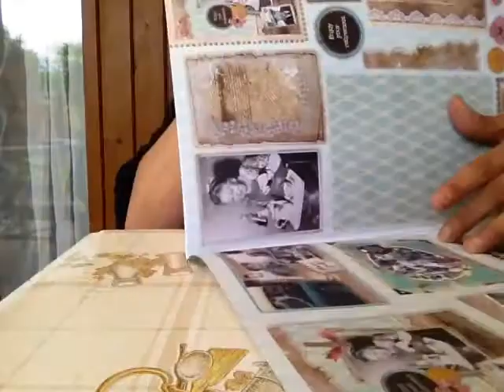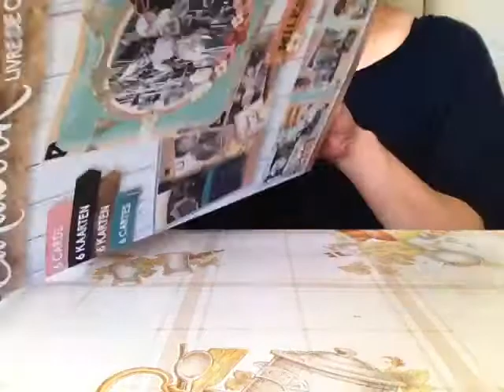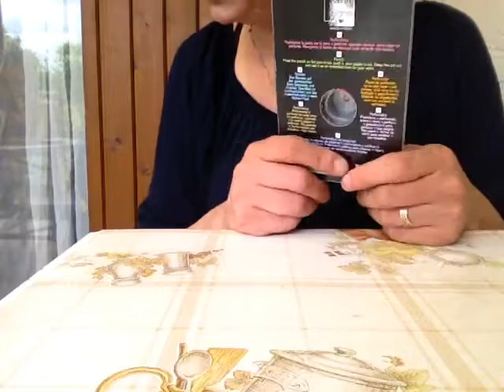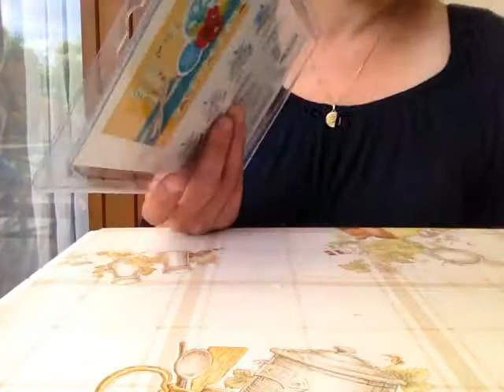Haul #1 Noz, Truffaut et cultura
Salut je suis PilouScrap, on se retrouve aujourd'hui pour un petit Haul
C'est ma première vidéo donc soyez indulgent avec moi
Bise à tous PilouScrap